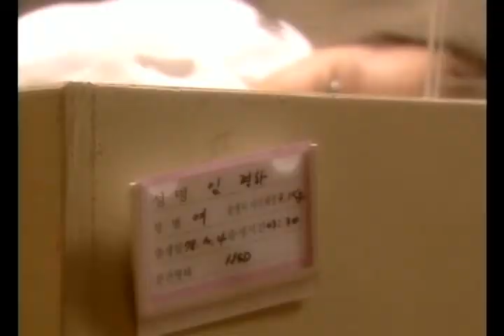What Do These Two Classic 4 Seasons K-Dramas Have In Common?